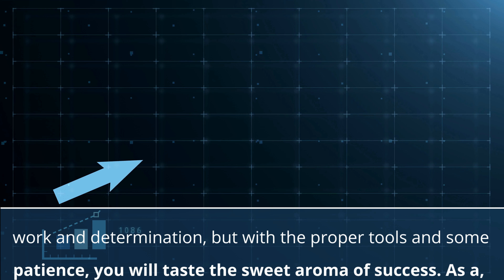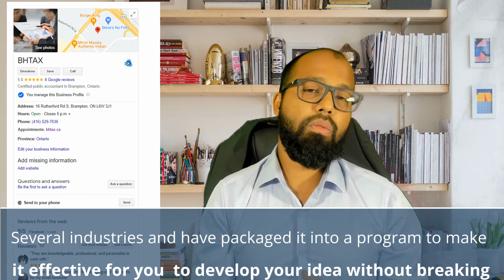Call Confirmation Preview.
Here a snapshot of the confirmation video you get after booking your call. It shows how we intened to materialize your venture's dream.
Start planning today!
Book your no-obligation call.
We are on a mission of having businesses spend less time on administrative tasks and focus on their vision. Get a Complimentary Business Plan checklist when you book a FREE call with us.
I did go for a beard trim after this video.